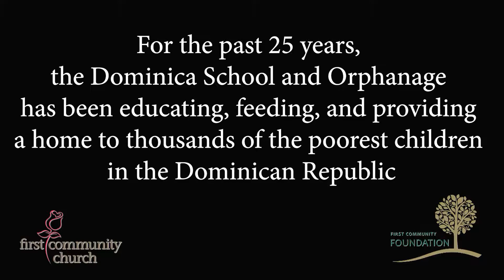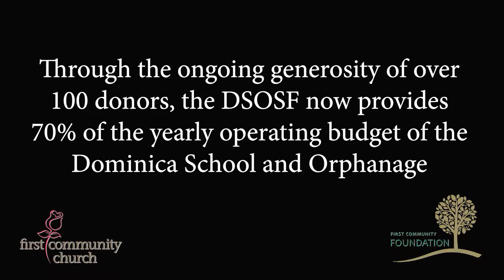FCC - Dominica/2018, FCC version